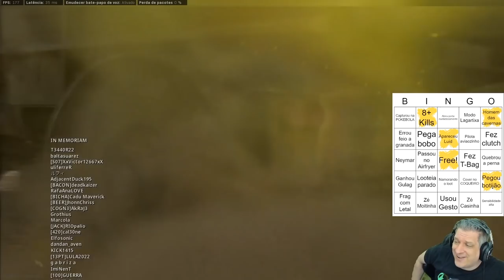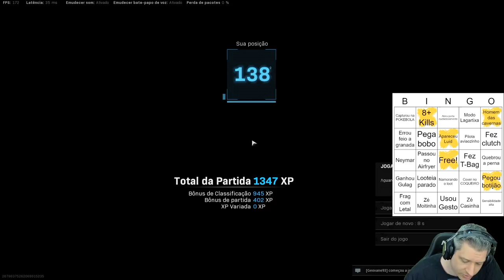BINGO DE ALEATÓRIOS NO WARZONE #19 | COD WARZONE PACIFIC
Você gera sua cartela no link que está logo abaixo e vai marcando conforme as coisas vão acontecendo dentro da partida no Warzone Pacific!
Quem fizer Bingo ganha um abraço e a certeza de não ser zicado pelo Ogro!